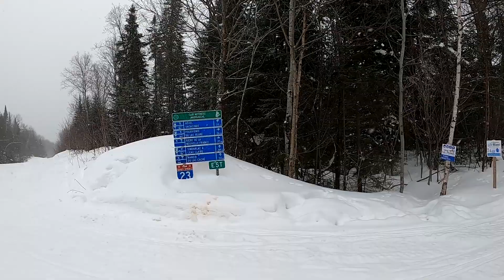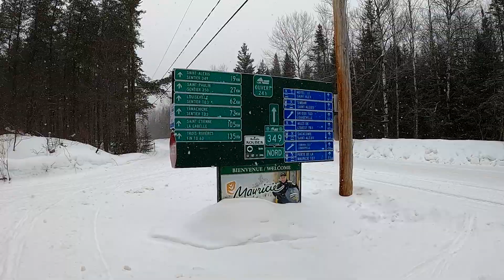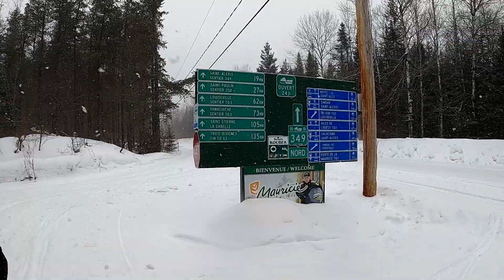From/De l`hôtel Sacacomie towards/vers la microbrasserie Nouvelle France in/dans la Mauricie.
It is the continuation of the Nouvelle France microbrewery towards the Sacacomie hotel but the return to the Nouvelle France microbrewery, but via another route which happens to make a loop.

C`est la suite de la microbrasserie Nouvelle France vers l`hôtel Sacacomie mais le retour à la microbrasserie Nouvelle France, mais par un autre parcourt qui se trouve à faire une boucle.